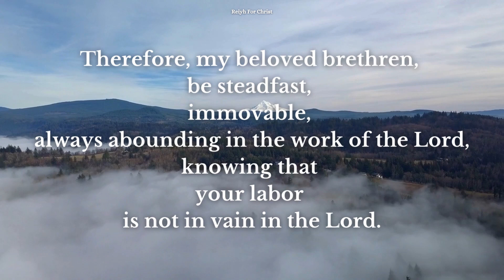Daily Bible Verse | July 6 | Reiyh For Christ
Prayer

Amen.